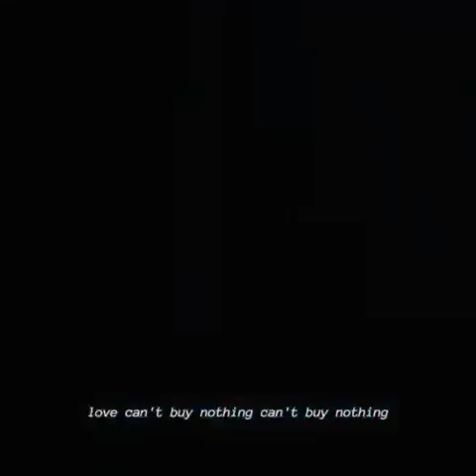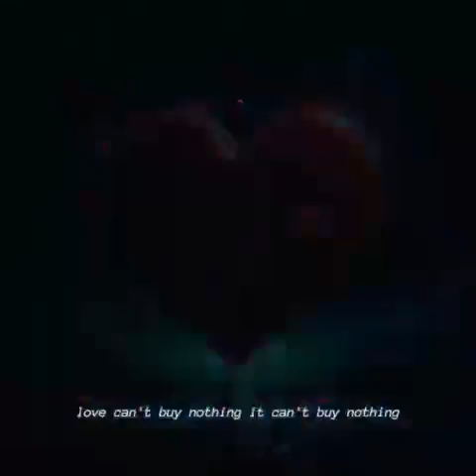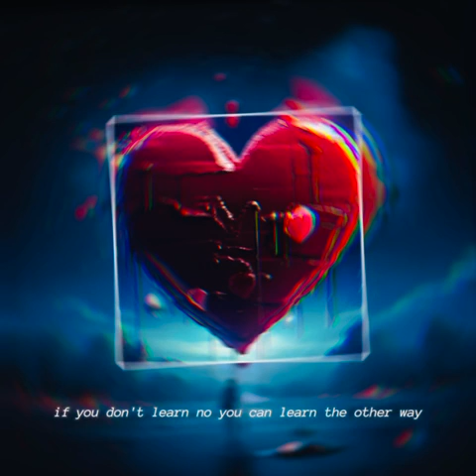Love Can't Buy Nothing